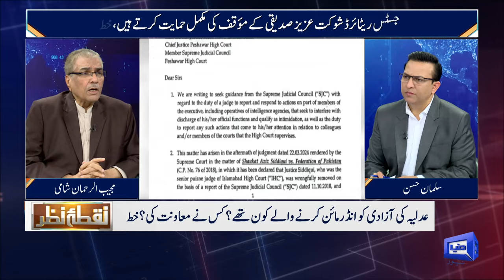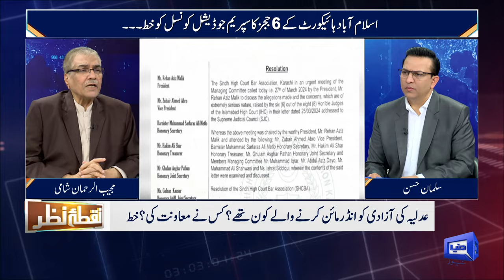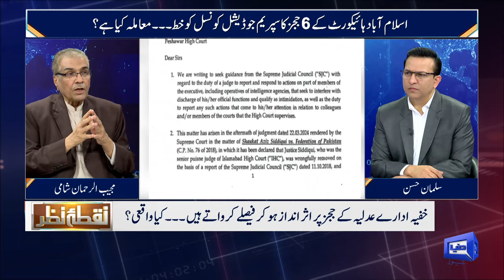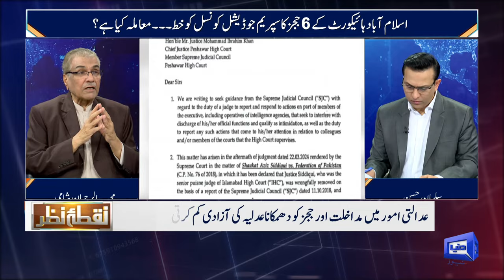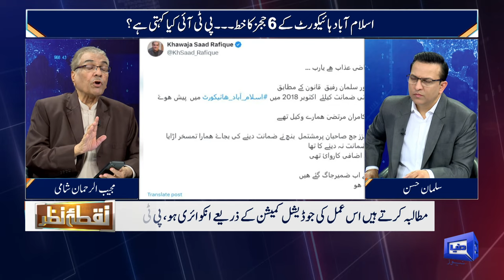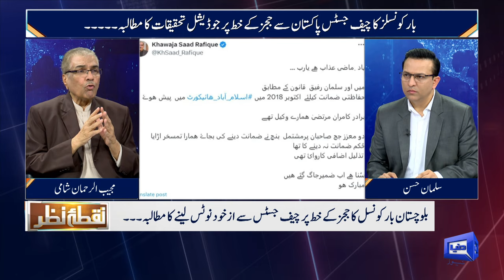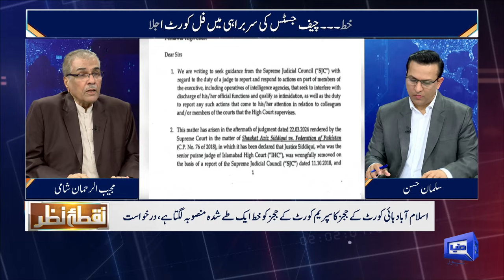Nuqta e Nazar with Mujeeb Ur Rehman Shami & Salman Hassan | 27 Mar 2024 | Dunya News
Discussion on Current Political and Economic Affairs:  Debate Among Anchorperson Salman Hassan And Mujeeb ur Rehman Shami.